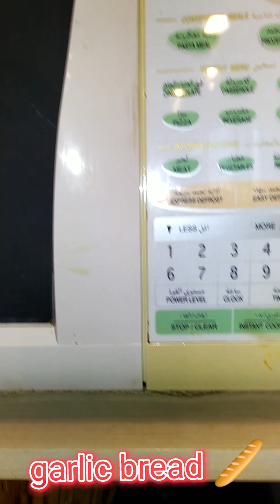Making Garlic Bread and 2 kind off recipe injoy testy yummy my own version